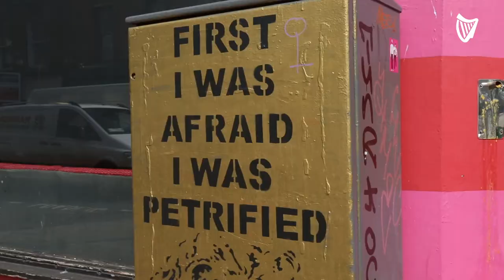Rory 'Panti Bliss' O'Neill tells of his HIV journey, from 'death sentence' to a long future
Well-known entertainer and bar owner Rory 'Panti Bliss' O'Neill shares the story of his frightening HIV diagnosis in 1995, and describes how he now has 'the same chance as anybody else to live a long and healthy life.'